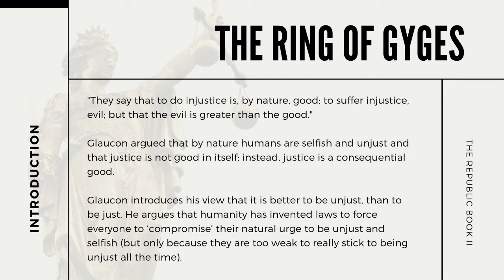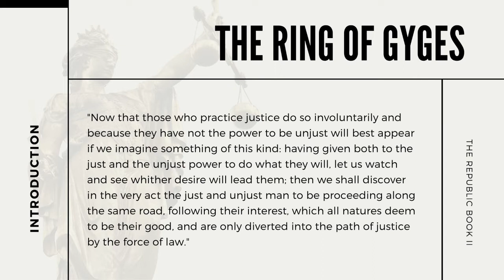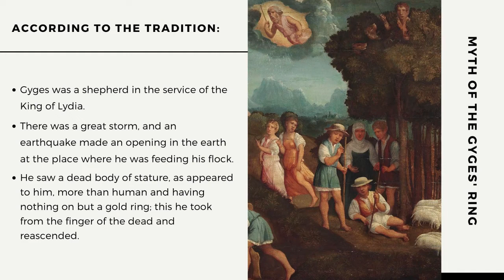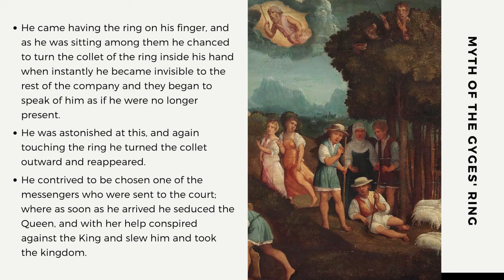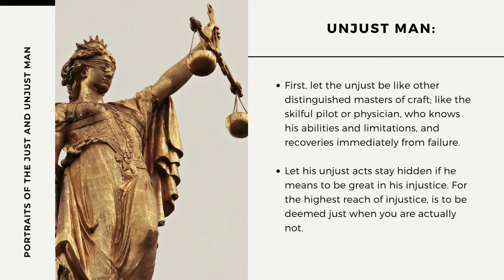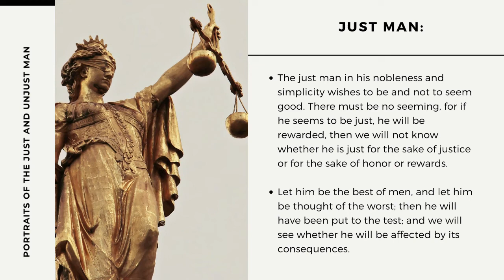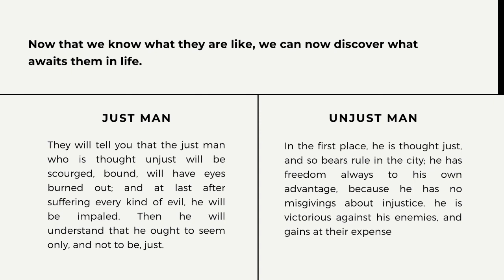The Ring of Gyges - AGMATA & CRUZ - UPDEPPO Philosophy1